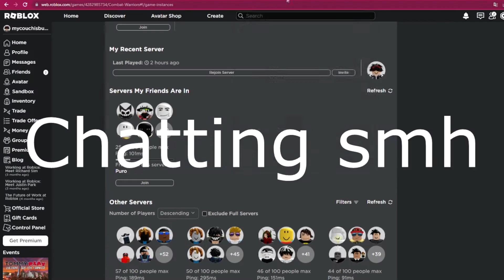Work at the pizza place controversies (1.5K SUBS TSYM)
I got poor so i wanted to earn money at dominos pizza.

Sorry for the late upload. Had trouble. We could've scheduled it.
Roblox!!!